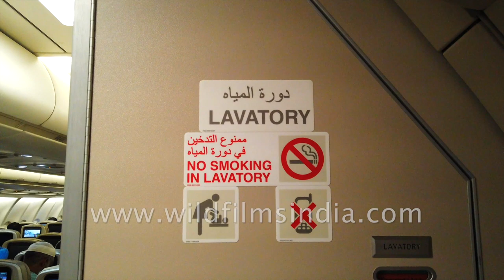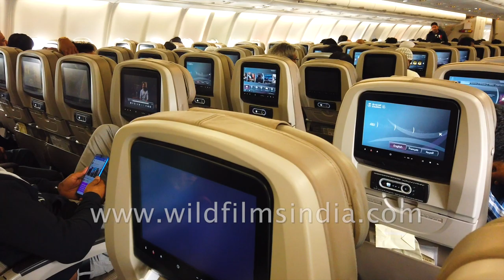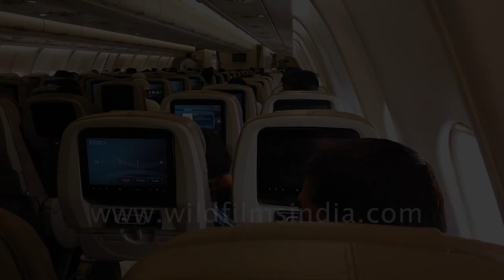Passengers load check-in and hand baggage for flight from Riyadh to Casablanca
Passengers board a flight from Riyadh to Casablanca. They load their check-in baggage and settle down for their journey. Flight attendants help passengers to settle down.